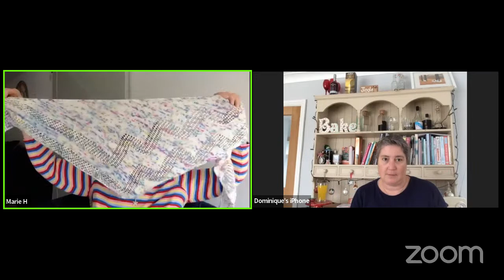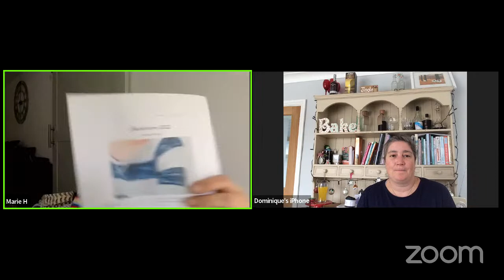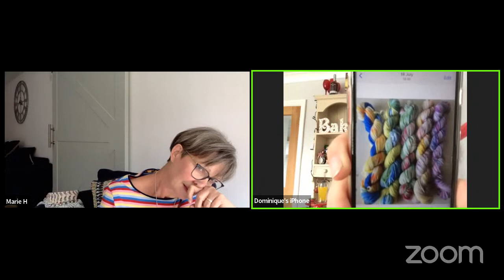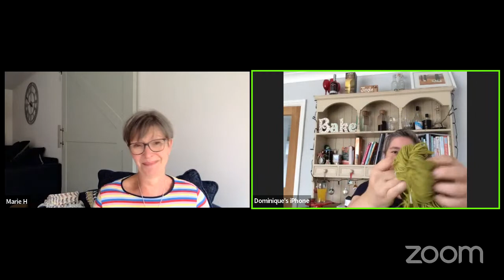WITA Episode 130 Which new colourway won your vote?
FO's

Marie has finished her Trail and Blaze shawl by Under the Olive Tree knits in our Trivial Pursuit

Marie has also cast of her vanilla socks in Green Lambkins 'Lambkin through the snow'

W.I.P's

Dominique is working on her Summer Sorrel by Wool and Pine and has started knitting with colour 2, which is 'Deep Sea Glass' by Noodle Soup, colour 1 was our midnight

Marie has cast on the Backshore jumper by Alicia Plummer in Beaches and Birdsong 'Christmas Cactus' & 'Oyster Catcher' with our midnight (yes it's that versatile!)

Dominique has cast on the Campside Shawl by Alicia Plummer in our Olive DK

Marie and Dominique